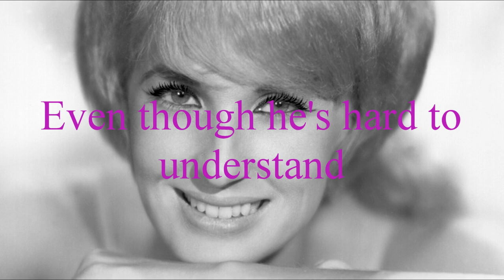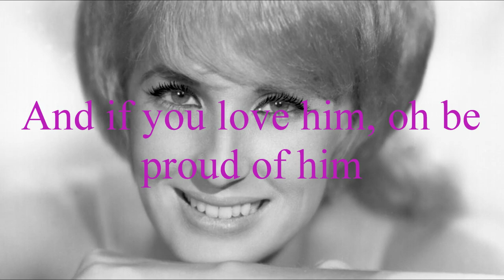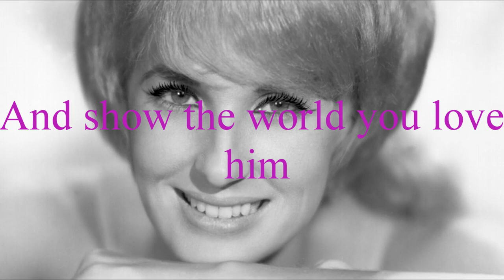Stand By Your Man (with lyrics) - Tammy Wynette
This song was featured in the Korean TV Novel "Something in the Rain" in 2018.